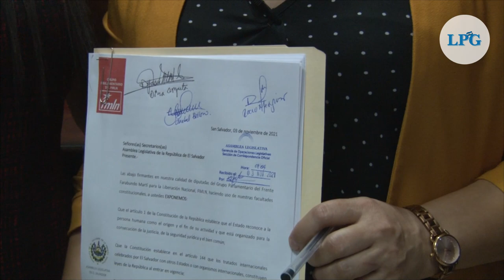El oficialismo se opondrá a la creación de un sistema nacional de búsqueda de personas desaparecidas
Las diputadas del FMLN, Dina Argueta y Anabel Belloso, presentaron en la ventanilla de la Asamblea una propuesta para la creación de un Sistema Nacional de Búsqueda, Localización y Recuperación de personas desaparecidas.

¡Visítenos!